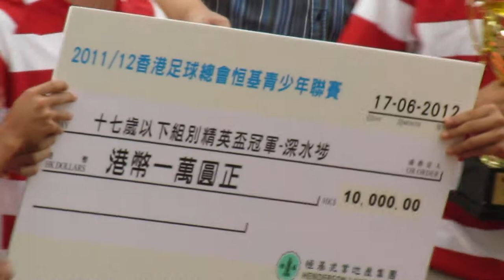2012青少年精英盃U17冠軍深水埗領奬